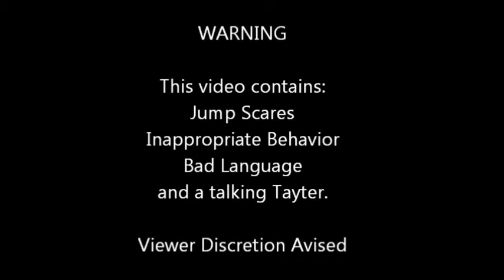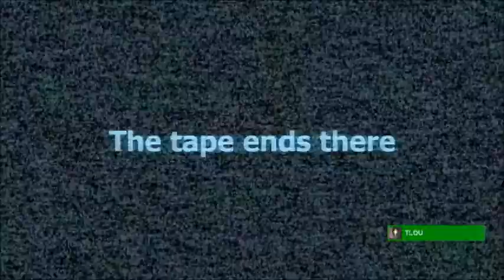Stop it, Slendy!!!! The Adventures of TAYTERFACE!!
YOU DON'T MESS WITH THE TAYTERFACE!!! Another best moments video from my session which lasted a total of 3 hours!

You'll notice that, after my second time playing Slenderman, the audio is late compared to the video. Not sure why it did that, but I'm guessing it was Fraps getting tired after recording for so long.

SHOUT OUT TO MY BROS IN THE VIDEO!!! STALKER SQUAD OUT!!